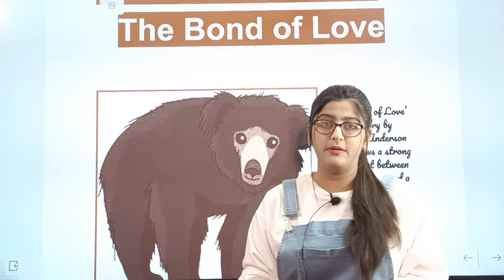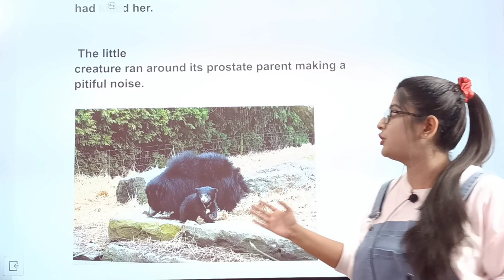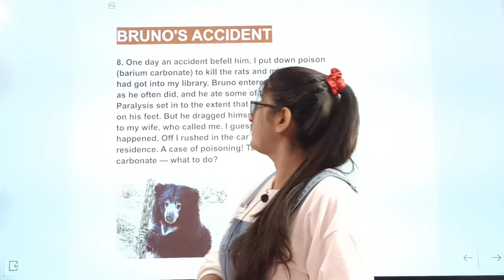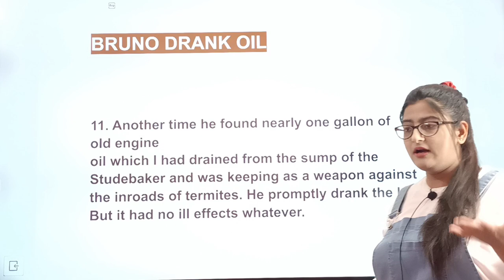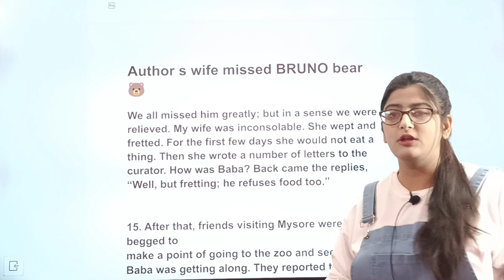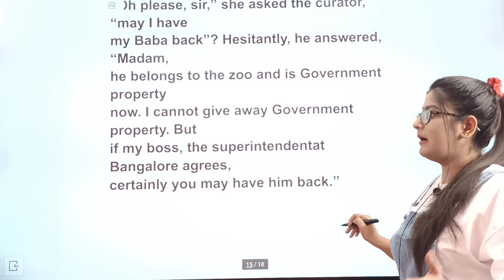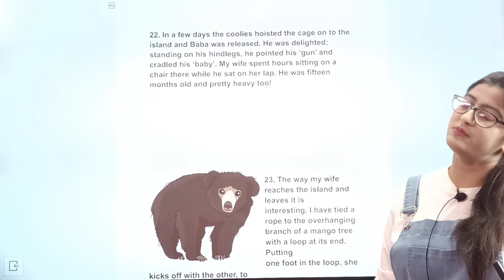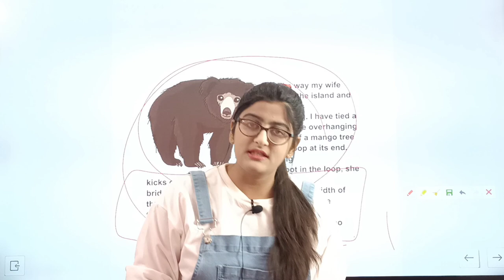The Bond of Love Class 9|The Bond of Love Class 9 in hindi|Class 9 English